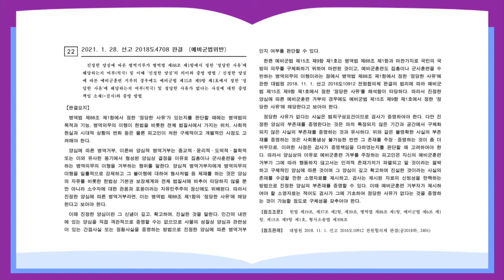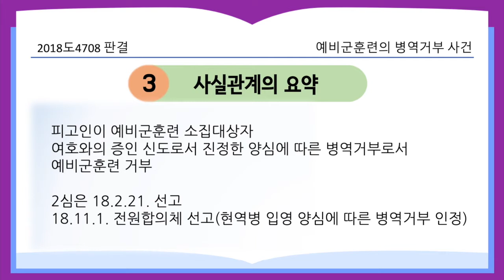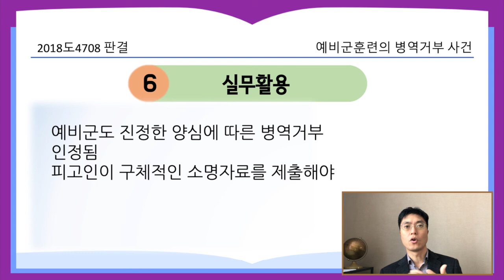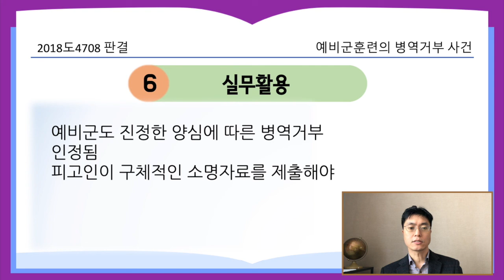예비군훈련의 병역거부 사건_2018도4708 [21.3.15.자 판례공보(형사)]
현역근무를 마친 예비군도 양심적 병역거부 인정되나?

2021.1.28. 선고 2018도4708 판결
예비군법위반

파기환송

적용법령
예비군법
제15조(벌칙) ⑨ 다음 각 호의 어느 하나에 해당하는 사람은 1년 이하의 징역, 1천만원 이하의 벌금, 구류 또는 과료에 처한다
1. 제6조제1항에 따른 훈련을 정당한 사유 없이 받지 아니한 사람이나 훈련받을 사람을 대신하여 훈련받은 사람

- 피고인이 예비군훈련 소집대상자
- 여호와의 증인 신도로서 진정한 양심에 따른 병역거부로서 예비군훈련 거부
- 2심은 18.2.21. 선고
- 18.11.1. 전원합의체 선고(현역병 입영 양심에 따른 병역거부 인정)

- 현역병이 아닌 예비군(병역의무를 이미 마친)에게 양심에 따른 병역거부를 인정할 것인지
- 양심에 따른 병역거부 인정을 위한 입증방법

- 예비군법도 병역법과 마찬가지로 진정한 양심에 따른 예비군훈련 거부도 정당한 사유가 될 수 있다
- 정당한 사유가 없다는 사실은 검사가 입증해야 함
- 피고인이 적극적인 소명자료를 제시하여야 하고,
- 그 소명자료는 검사가 이를 기초로 정당한 사유가 없다는 것을 증명하는 것이 가능할 정도로 구체성을 갖추어야 함

실무활용
- 예비군도 진정한 양심에 따른 병역거부 인정됨
- 피고인이 구체적인 소명자료를 제출해야 함